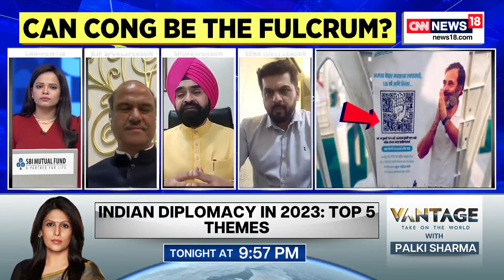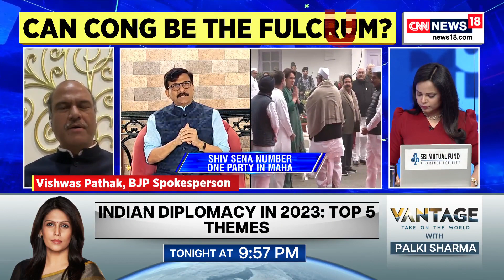All Is Not Well In INDIA? Fresh Tremors In INDIA Bloc Over Seat-Sharing | English News | News18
Ahead of the planned seat-sharing discussion with its alliance partners of the INDIA bloc, the Congress held a series of meetings with its state units at the party headquarters in Delhi.

The meetings took place after the Congress's poll drubbing in three Hindi-heartland states in the recently concluded Assembly elections. Besides the worry that the election losses could weaken its bargaining power during seat-sharing discussions, the Congress fears that pessimism might set in if the state units are not consulted and convinced about the seat-sharing formula.

n18oc_politics